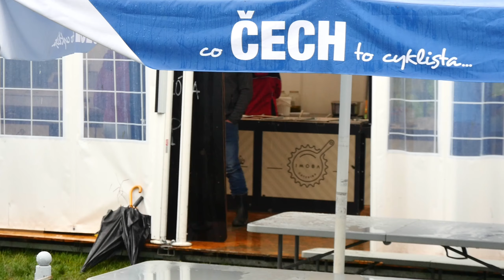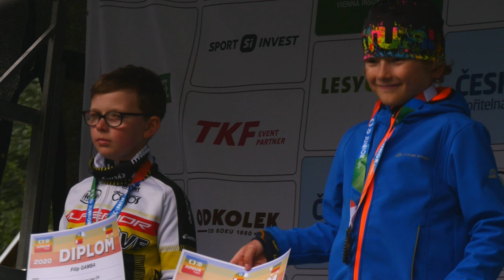Oderská Mlýnice Lesy ČR 26.9.2020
Další zastávkou našeho Cyklofestu byl závod oderská mlýnice lesy České republiky.

Jako každý rok to byla skvělá fanouškovská atmosféra! ❤️

 Všichni kdo závod zvládli mají náš obdiv jste borci! 😎